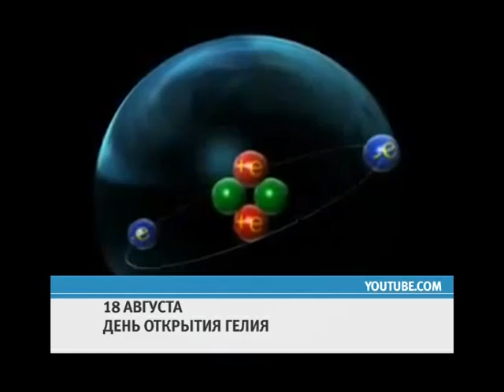Календарь 18.08.14 (16+)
В свежем выпуске Календаря Екатерина Гаськова как всегда расскажет о памятных датах этой недели.